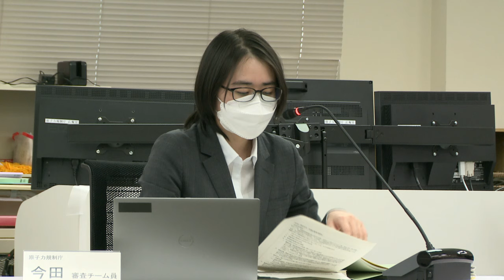第4回実用発電用原子炉の長期施設管理計画等に係る審査会合(2024年03月26日)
※映像音声の一部欠損がありましたので、全編の録画映像を公開しました。

2024年03月26日開催、第4回実用発電用原子炉の長期施設管理計画等に係る審査会合を公開いたします。

■開催概要
開催概要、議題、配布資料等は以下のリンクからご覧ください。

原子力規制委員会ホームページ

※以下について、予めご了承ください。
・ホームページのリンク切れが起こる可能性がございます。
・この映像を二次的に利用されたい場合、下記の利用規約をよくご確認ください。